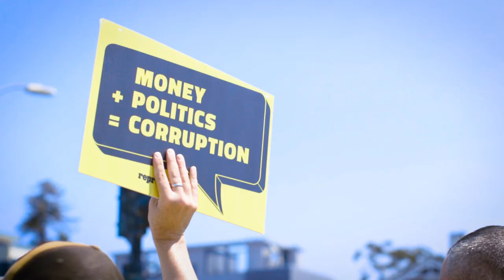The Freedom to Vote Act will save our democracy | RepresentUs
The Senate just announced a landmark pro-democracy bill called the Freedom to Vote Act. It’s a massive leap forward in our fight to protect democracy. Now is the time to fight. Tell your senator to support the bill

The Freedom to Vote Act will save our democracy. If you were looking to see the For the People Act explained, you should want the Freedom to Vote act explained because the latter has replaced the former. Want the Freedom to Vote Act text? Here’s what the Freedom to Vote Act will accomplish: It makes Election Day a holiday, it can end gerrymandering, combats anti-voting laws working their way through state legislatures, requires states to allow 15 days of early voting (including 2 weekends), massively expands voting access through automatic voter registration and Election Day registration, increase election security by creating a national standard for voter verified paper ballots, implement a national voter ID standard with reasonable alternatives like utility bills or bank statements, requires voting machines be made in the United States, protect nonpartisan election officials from partisan interference, shines a light on dark money, and makes it harder for billionaires and special interests to buy elections.

In this Represent Us corruption is legal in America video, we explain 5 examples of political corruption (US based). You'll find more videos that include political corruption explained and ways to act on political corruption.